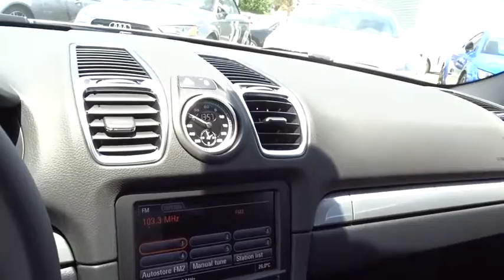2016 Porsche Boxster San Francisco, Bay Area, Peninsula, East Bay, South Bay, CA 77RDS618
GT SILVER Used 2016 Porsche Boxster available in San Francisco, California at Porsche of Burlingame. Servicing the Bay Area, Peninsula, East Bay, South Bay, CA area.

BLUETOOTH MOBILE PHONE PREPARATION,SOUND PACKAGE PLUS,CDR AUDIO SYSTEM,PASSENGER FOOTWELL STORAGE NET,STEERING WHEEL RIM IN LEATHER  -inc: gear lever in leather,MANUAL AIR CONDITIONING,Body-Colored Power Heated Side Mirrors w/Manual Folding,Interior Trim -inc: Body-Colored Instrument Panel Insert  Simulated Suede Door Panel Insert  Body-Colored Console Insert  Metal-Look Interior Accents and Leather Upholstered Dashboard,FOB Controls -inc: Trunk/Hatch/Tailgate and Sunroof/Convertible Roof,4-Wheel Disc Brakes w/4-Wheel ABS  Front And Rear Vented Discs  Brake Assist  Hill Hold Control and Electric Parking Brake,Tire Specific Low Tire Pressure Warning